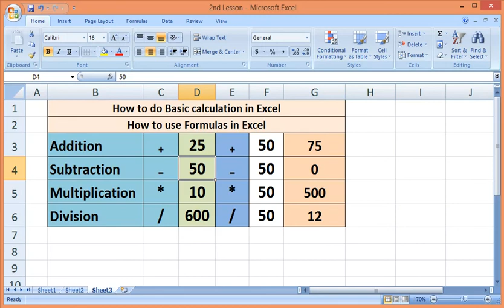Microsoft Excel Tutorial for Beginners in Urdu/Hindi. Excel Basic Formulas/Functions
Basic Microsoft Excel tutorial in Urdu and Hindi for beginners. Addition in Excel, Subtraction in   Excel, Multiplication in Excel, Division in Excel... How to use basic formulas in excel. how to do calculation in excel.